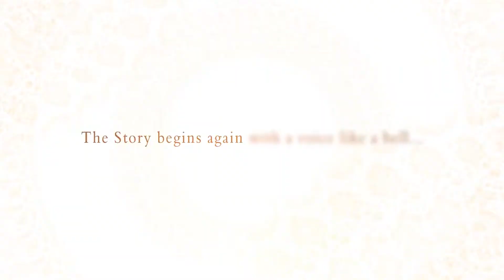PS4＆Switch 파르페 리메이크 (パルフェリメイク) OP 무비 【노래:KOTOKO. 60fps】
『파르페 리메이크』PlayStation®4/Nintendo Switch™판

『파르페 리메이크』가 PS4＆Switch로 등장!

2021년  11월 25일 발매예정

주제가：Leaf ticket
작사：KOTOKO
작곡&편곡：C.G Mix
보컬：KOTOKO
Produce：I've Sound

자막：아키히코
가사는 제가 번역 안하고 여기에서 가져왔습니다.